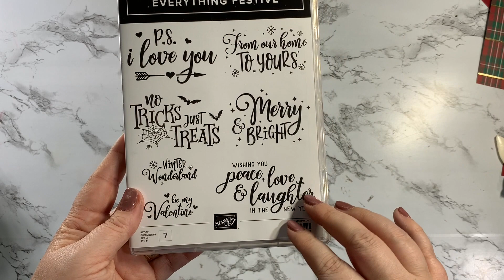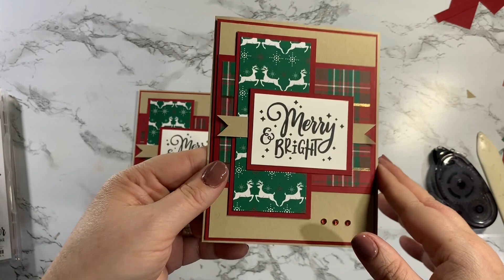Everything Festive Stamp Set - Episode 386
Everything Festive is such a fun stamp set.  It covers many different holidays...which I love.  The cool thing about stamp sets of sentiments is you can let all your cool DSP shine on the cards.  Here's a simple Christmas Card I came up with.

Wrapped In Plaid 6" X 6" (15.2 X 15.2 Cm) Specialty Designer Series Paper [149596] - Price: $14.50

A2Zstamping (Amy Zuydhoek) is a Stampin' Up! Independent Demonstrator.

Anyone who spends any amount on my shopping page will receive all of the current catalogs as a gift from me!